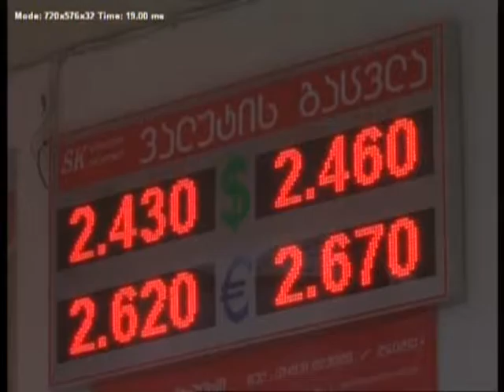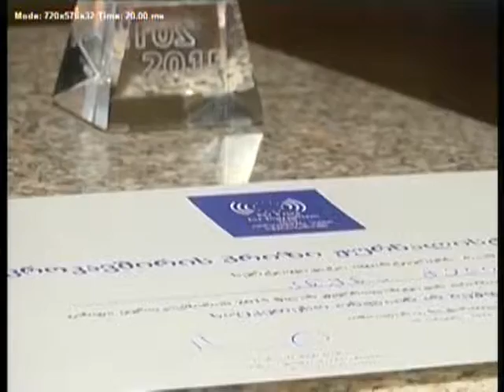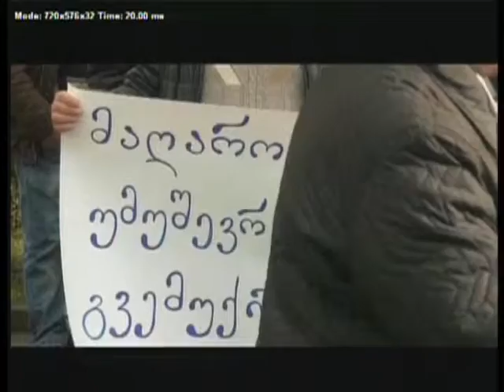KURSORI 21 01 16